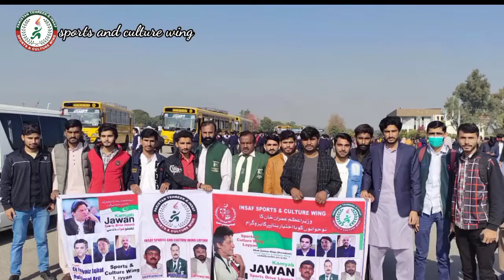December 22, 2021